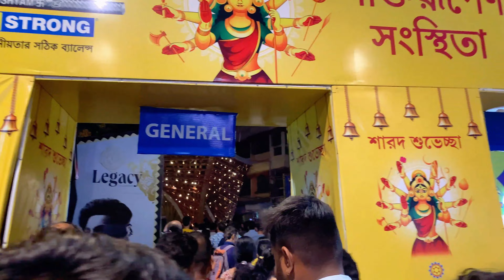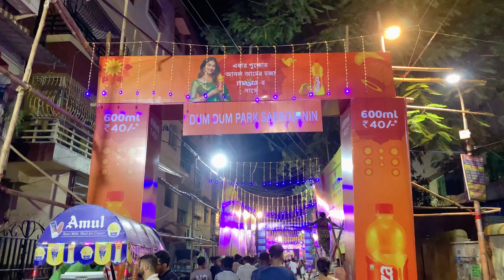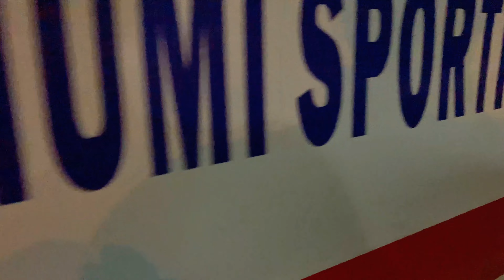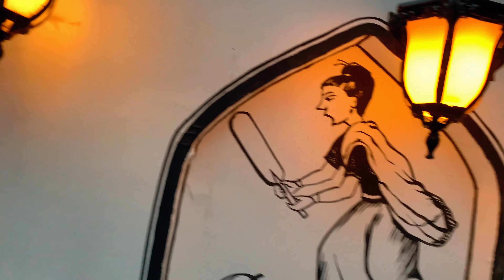❤️🙏HAPPY DURGA PUJA II বাঙালির আবেগ শুভ দূর্গা পুজো🙏❤️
Durga pujo vlog
❤️🙏HAPPY DURGA PUJA II বাঙ্গালী আবেগ শুভ দূর্গা পুজো🙏❤️

Anjan Chowdhury
From : Kolkata West Bengal (India)